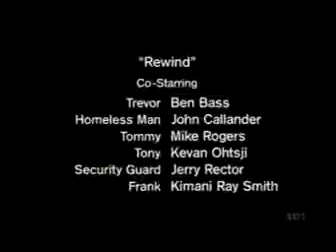ALÉM DA IMAGINAÇÃO VOLTANDO A FITA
POSTAGEM 19 - J COUTINHO